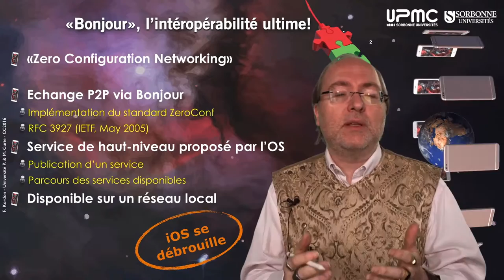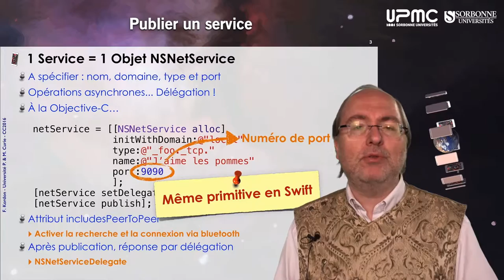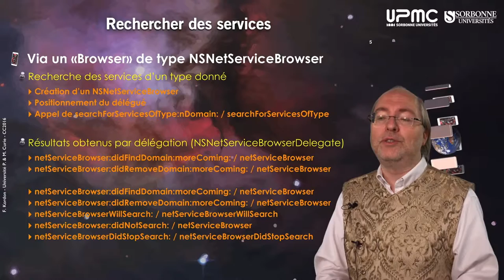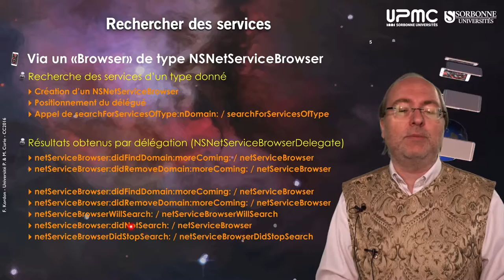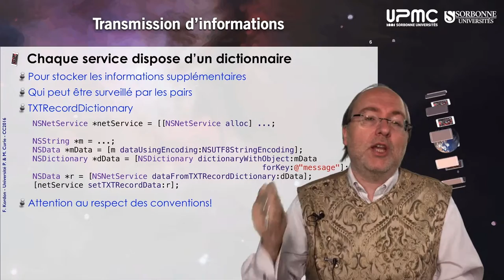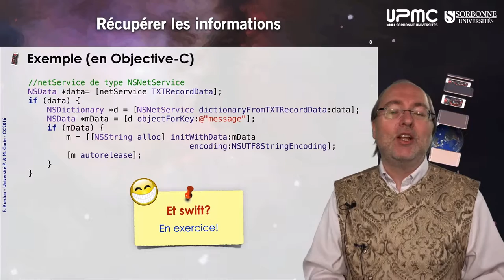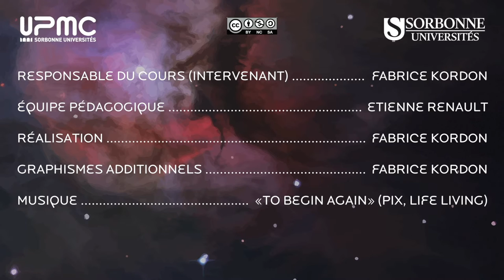147 — Le protocole Bonjour